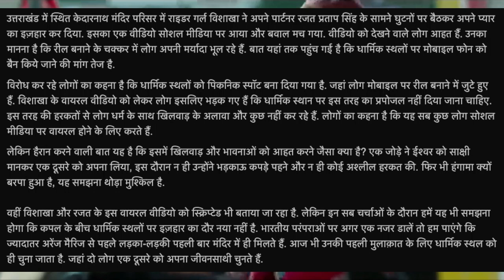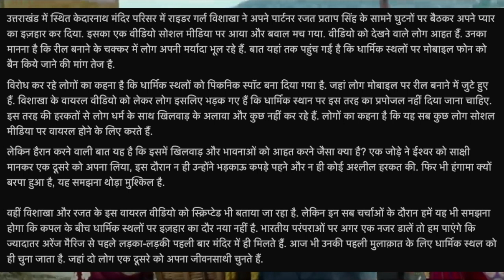Kedarnath me Mobiles Cameras ban 🚫 केदारनाथ में नचनियों की ख़िलाफ़ नोटिस जारी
The viral videos made by pilgrims in Kedarnath Temple premises have gained a lot of attention on social media. Some of these videos have also sparked controversy. It is reported that the temple committee has now decided to ban mobile phones and cameras. According to media reports, pilgrims will be required to switch off their mobile phones before entering the sanctum sanctorum of the temple. They will not be allowed to carry any cameras inside as well. Watch the video to know more.